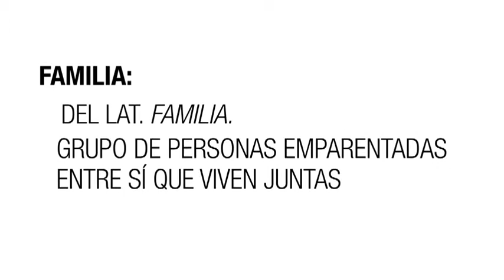Cuba y algo más que un código de familias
Después de poco más de cuatro décadas de vigencia del actual código de familia, es necesario introducir modificaciones, acorde a lo expuesto en la Constitución de Cuba. Más detalles en la web de @CubahoraCubaRevista